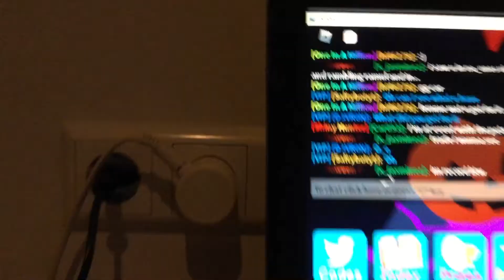Car093 traded his shiny Sinister Lord 2.0?? Bgs